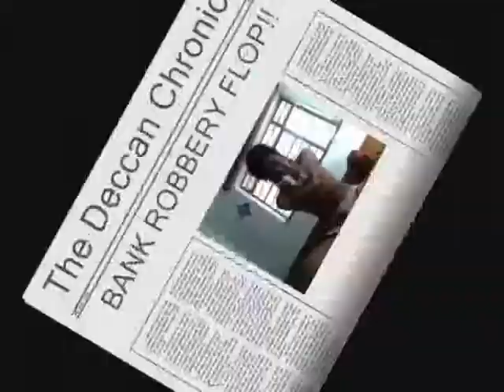joke rider!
THIS IS HOW YOU TEST AND WELCOME A FRIEND'S NEW LAPTOP